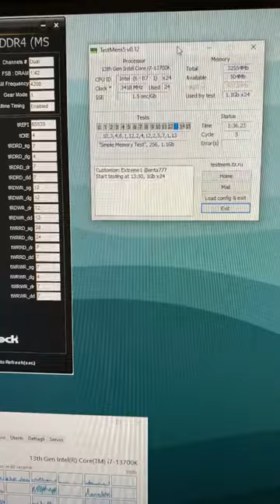Ram OC 4200c16 13700k 13th cpu i7 intel msi z690 overclock overclocking b-die